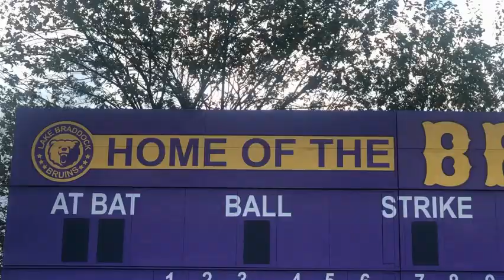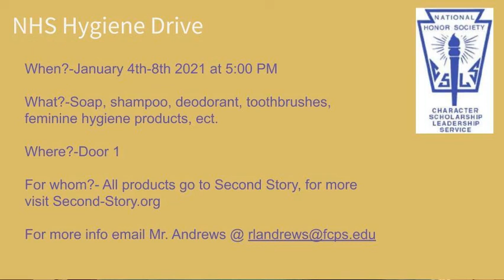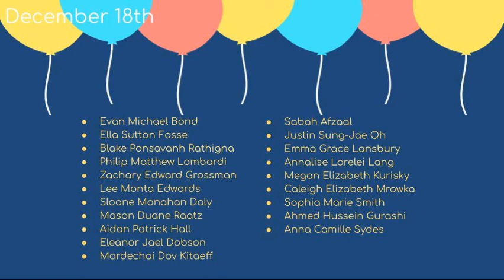The Morning Bru Announcements 12/18